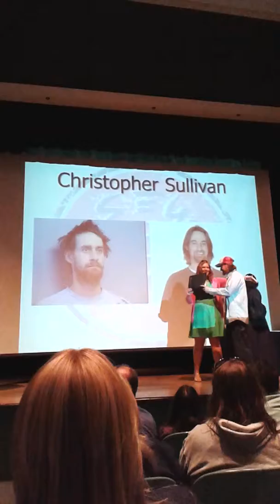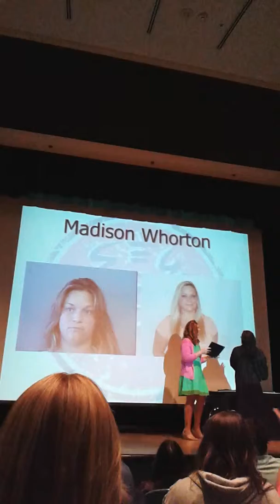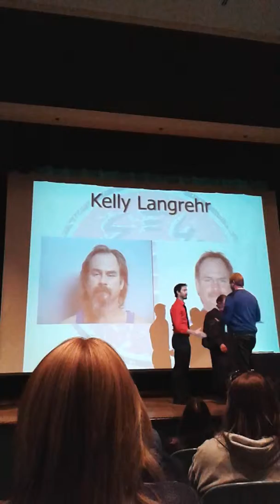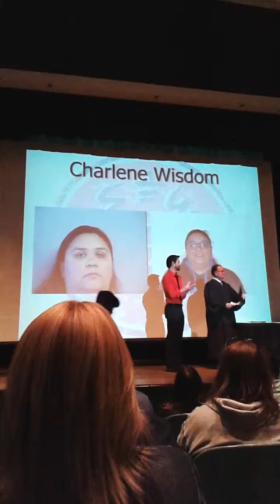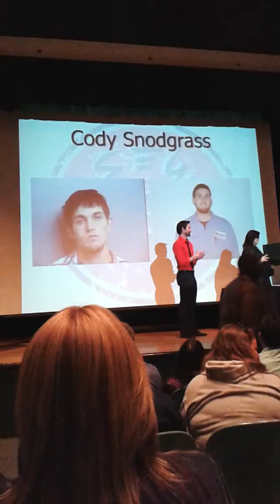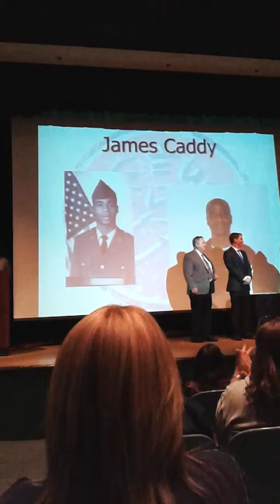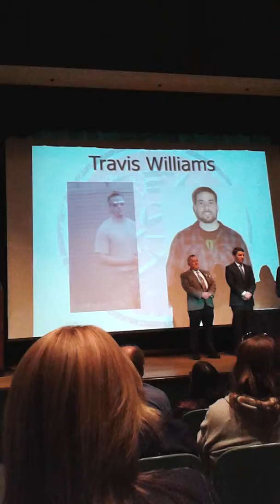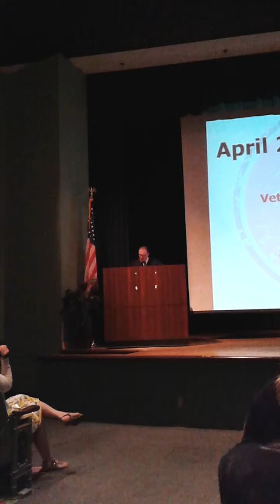Jerry Moffatt Graduation cont.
Drug Court Graduation Part 2